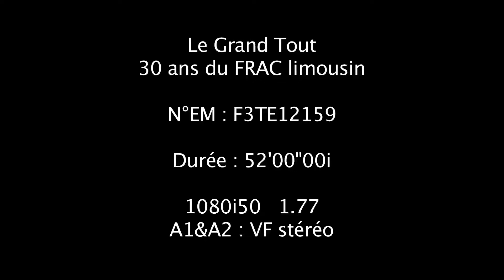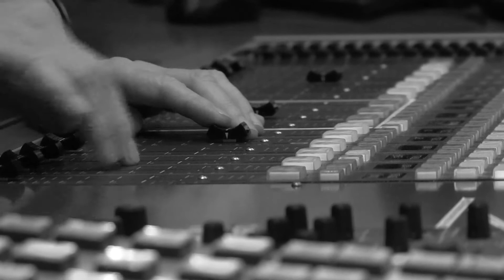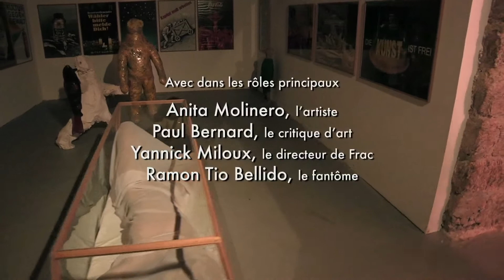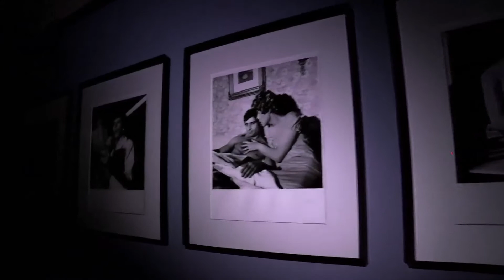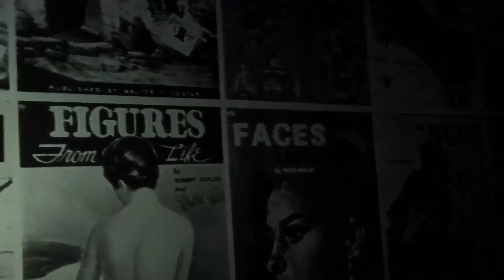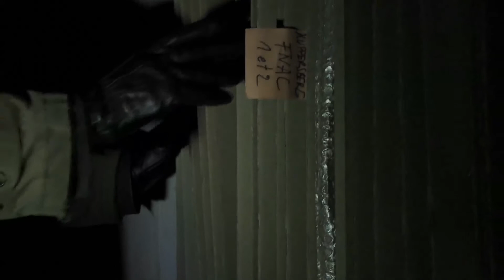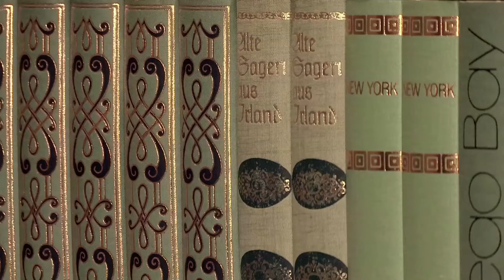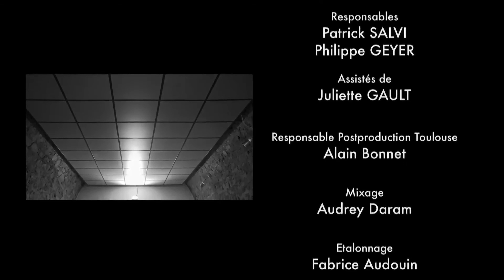LE GRAND TOUT - documentaire les pléiades frac limousin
Un documentaire réalisé par José Eon et diffusé le 1er octobre sur France 3 sud ouest. Les dessous de la création d'une exposition d'art contemporain.